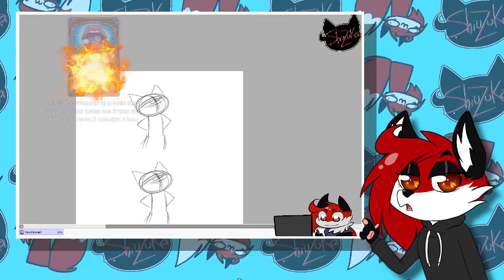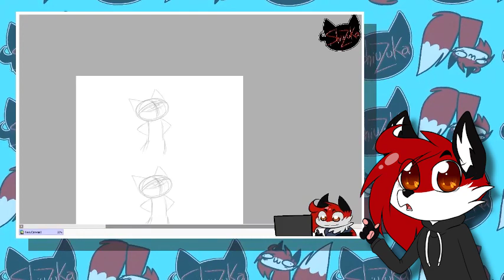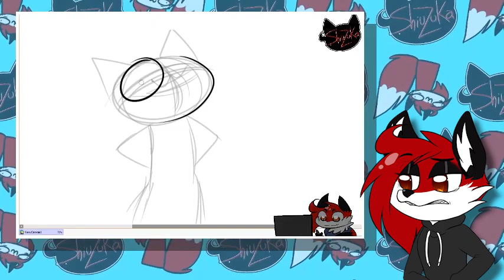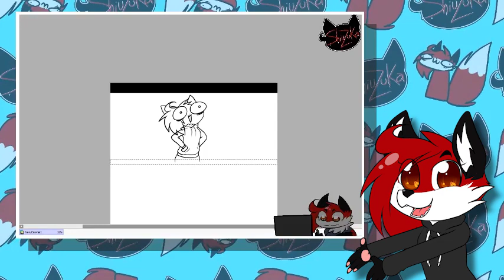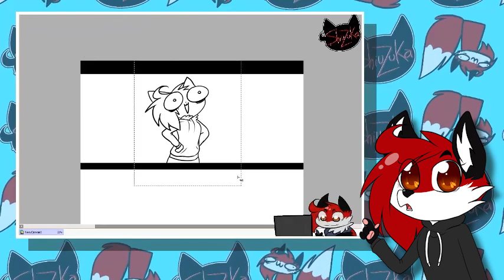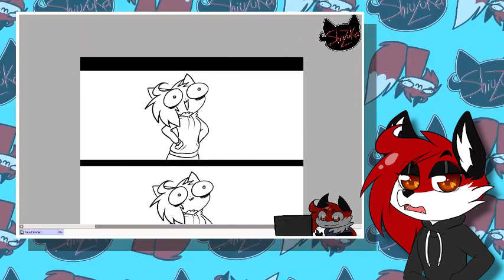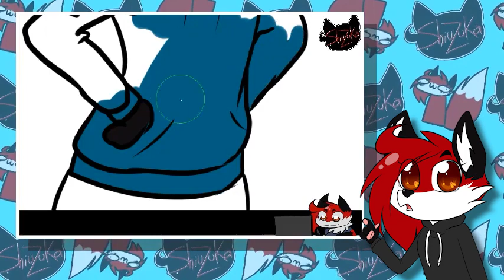NO seas parte del PROBLEMA del FURRY FANDOM [speed tira]